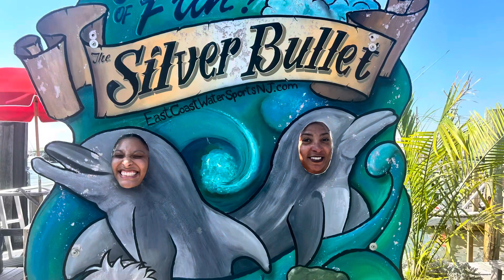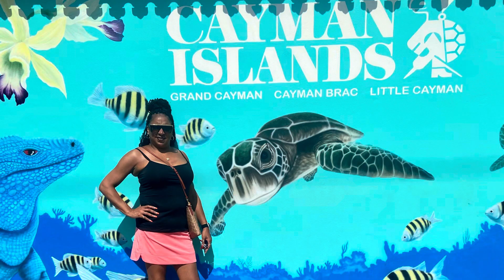World Tour Extended Version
World Tour With TRIMAR